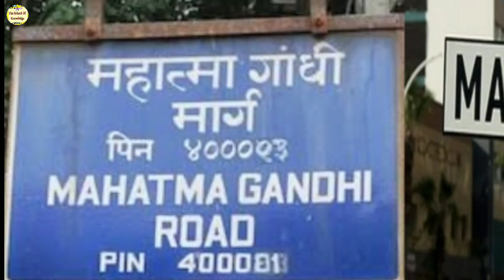2 October को ही गांधी जयंती क्यों मनाई जाती है? 2 october gandhi jayanti in hindi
2 October को ही गांधी जयंती क्यों मनाई जाती है? gandhi Jayanti in Hindi
2 october gandhi jayanti in hindi, २ अक्टूबर गांधी जयंती इन हिंदी, 2 october gandhi jayanti speech in hindi, 2 october gandhi jayanti essay in hindi
Dosto aaj hum aapko 2 October ko hi gandhi jayanti kyu manai jati ha yh batayenge.

2 october gandhi jayanti in hindi,
motivational speech on gandhi jayanti in hindi,
speech on gandhi jayanti for school in hindi,
essay on gandhi jayanti in hindi in 100 words
gandhi jayanti essay,